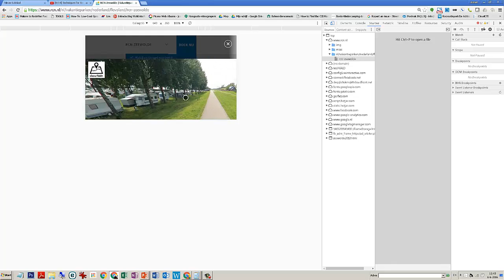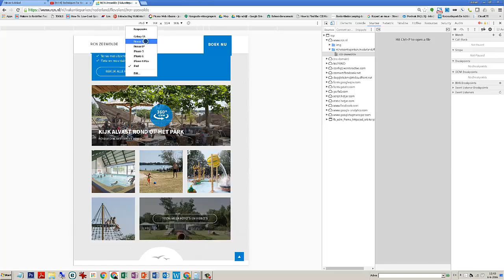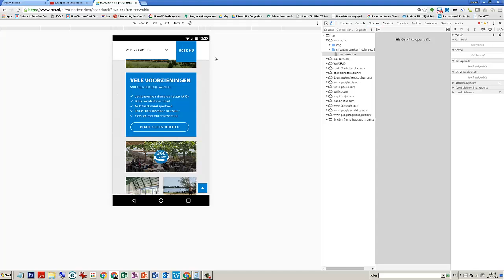rcn mobile huidigetour